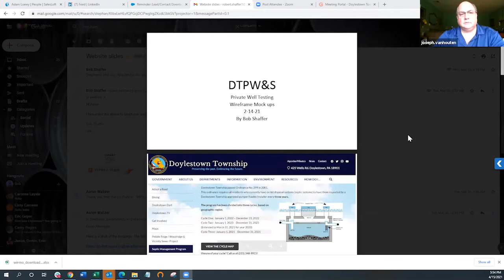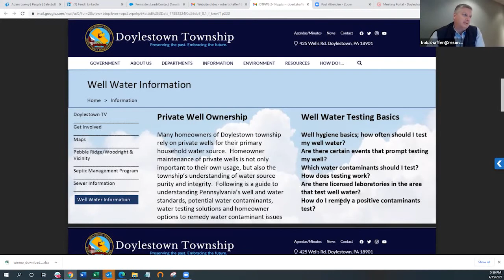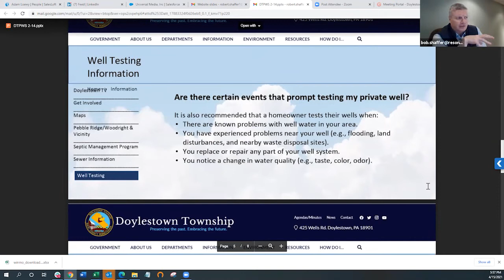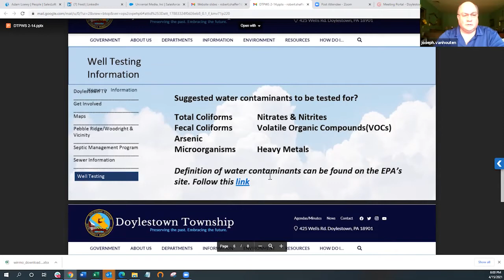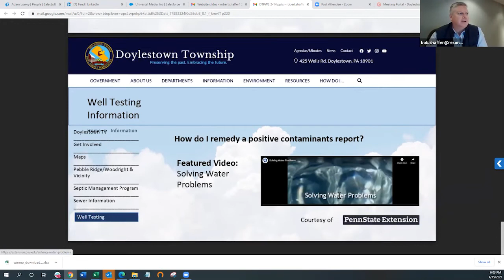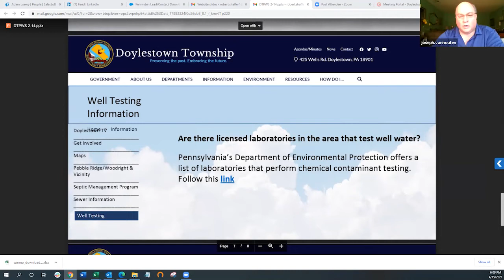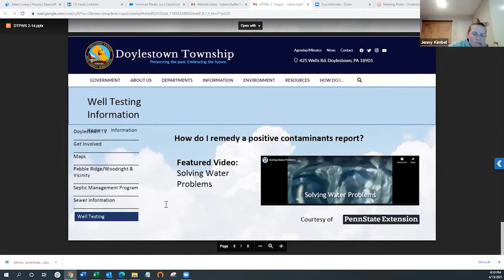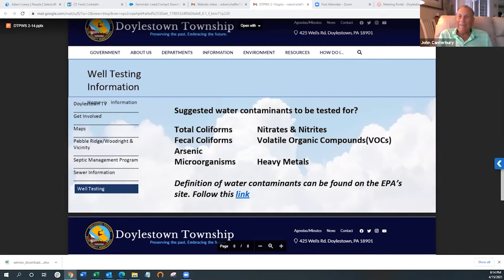Public Water & Sewer Advisory Board April 15 2021 Meeting